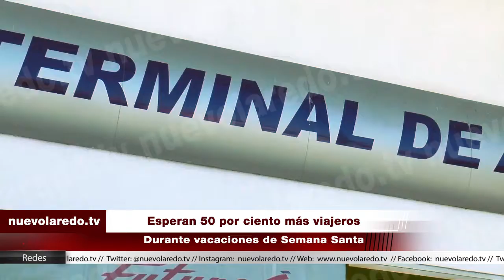Esperan 50 por ciento más viajeros